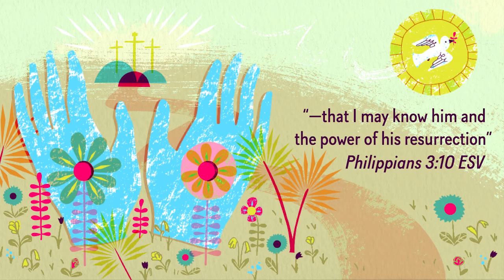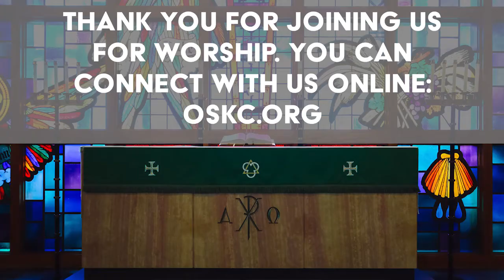I am a Philippian - Pastor Frank Eberhart